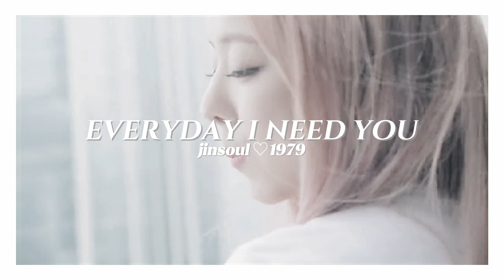my kpop playlist if i lived in japan, late-1970's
i'm milkyeon ミルクヨン !

if you think there is any way i could improve my channel,
for any questions, etc.

q&a at 500+ subs!

intro: pop! by nayeon (edited by me)
outro: love foolish by twice

thanks.

kpop idols milkyeon kpop songs kpop favorites kpop playlists kpop 2022 kpop review kpop album kpop ranking kpop kpop album unboxing kpop 1970s kpop city pop kpop city pop playlist kpop japanese kpop genres kpop themes kpop playlist kpop retro kpop influenced kpop inspired